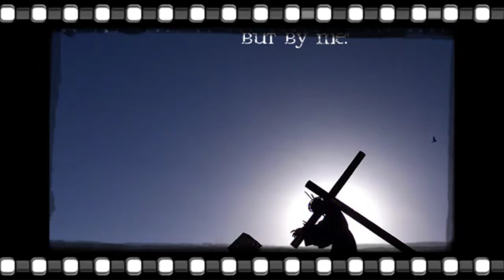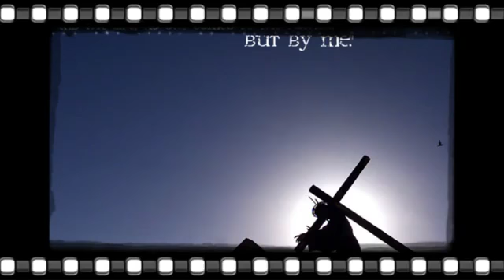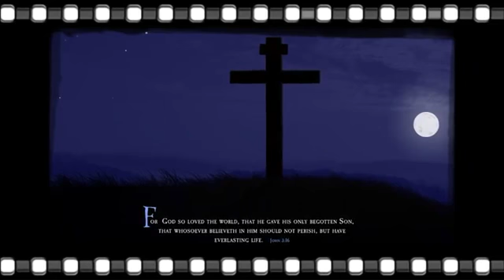Thrikaikalil poojya padhangalil christian devotional song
Thiriakikalil poojya paadngalil is a chritian devotional song. It is ideal song for catholic holy mass offering ( Kazhchaveppu)